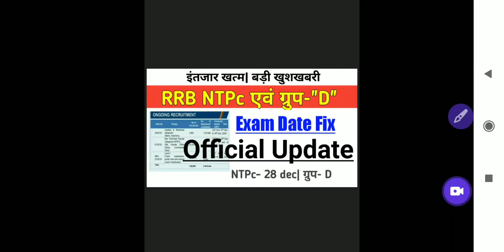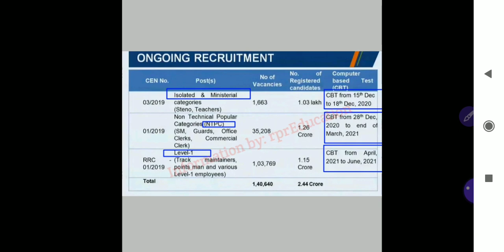खुशखबरी_एग्जाम डेट FiX || Railway NTPc Exam Date 2020 || Group D Exam date 2021| Official Update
●Hello
Dear Friends_Welcome To Our Youtube Channel-

●About This Video-खुशखबरी_एग्जाम डेट FiX || Railway NTPc Exam Date 2020 || Group D Exam date 2021| Official Update

➤ALL DEo Written Examination SYLLABUS
600+ MCQ Questions & Answer

My Gadget-
My Mic
My Mobile